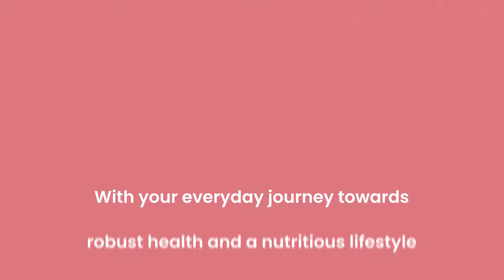Nutritual India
A Ritual for a good health !!